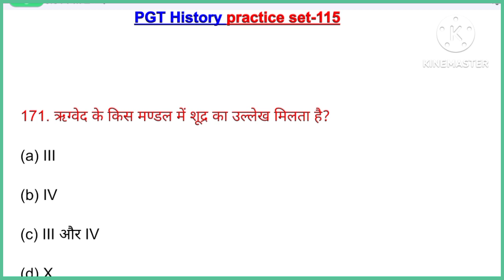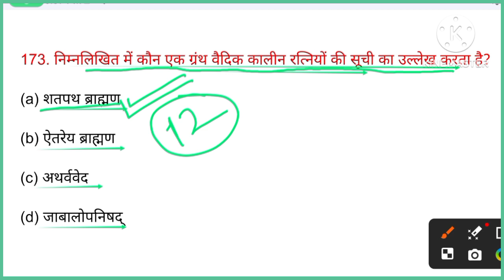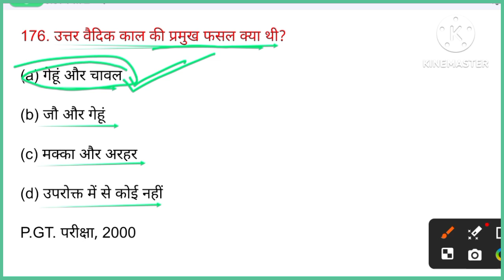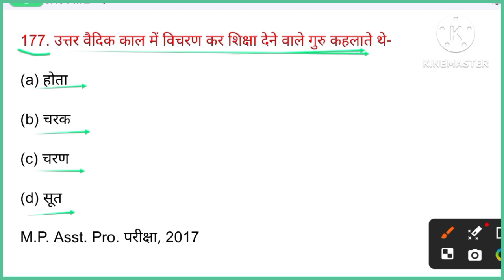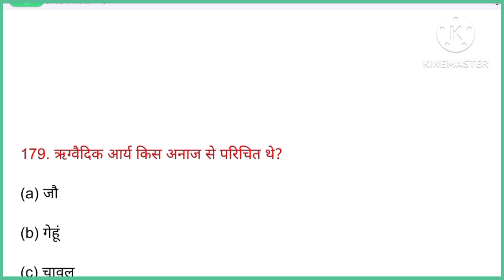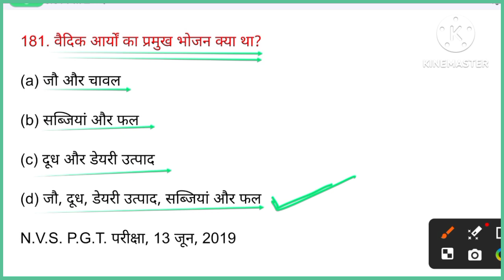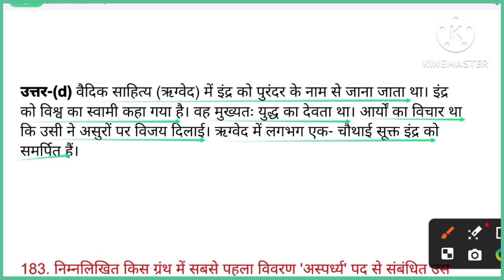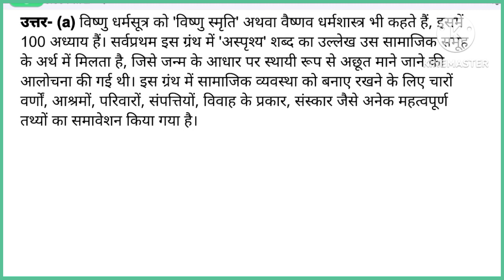BPSC teacher-3.0|| हल प्रश्न-पत्र-115|| वैदिक काल || History practice set ||HISTORY TGT-PGT